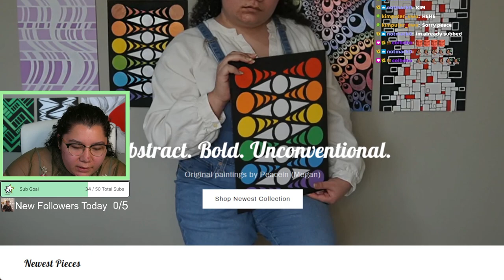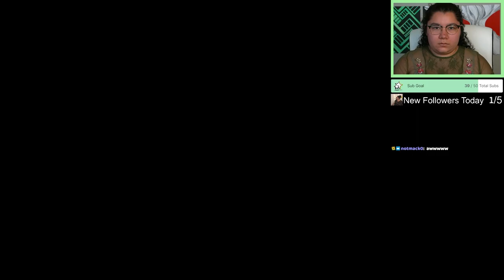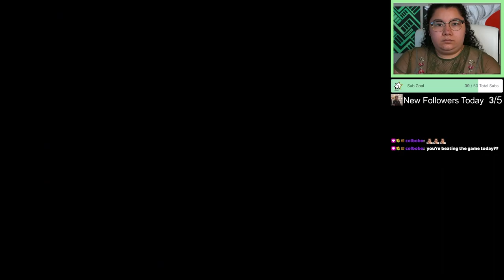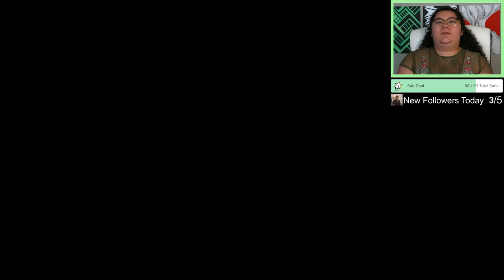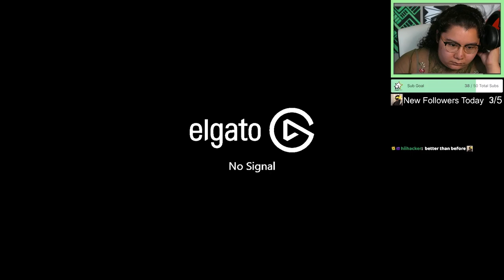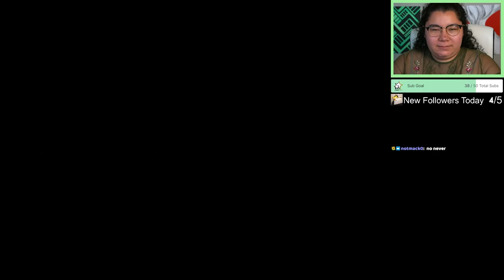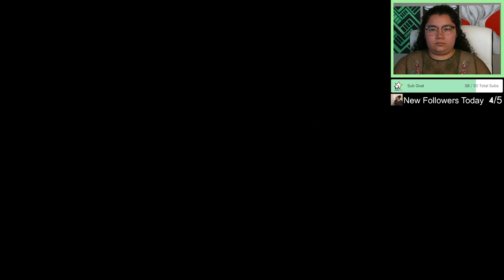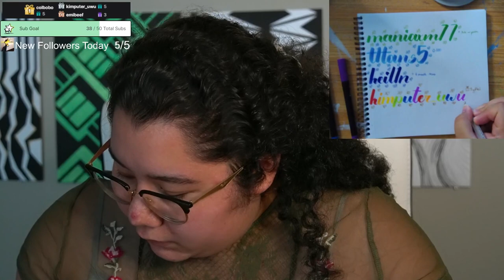7/19/23 GETTING THE FINAL TWO INSTRUMENTS! - TLoZ: Link's Awakening Blind Playthrough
Vod from July 19. 2023.

NOTE: In the original stream, the game audio was unsynched for the first 4 hours. For this upload the audio was edited to be resynched so there may be a few stills that have a black screen. I apologize for the tech issues.

Time Stamps
00:00:00 Starting Soon
00:05:00 Intro
00:09:00 TLoZ: Link's Awakening
06:52:00 Thanking Subs Calligraphy